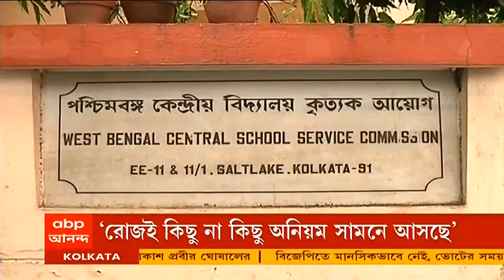SSC: বিতর্কিত ২৫ জনের নিয়োগই ভুয়ো, তোপের মুখে হাইকোর্টে জানাল এসএসসি। Bangla News